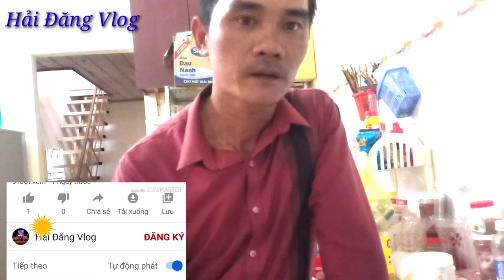Rớt Nước Mắt Với Cuộc Sống Đơn Độc/ Hải Đăng Vlog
Cuộc sống độc thân có gì vui? những ai đang và đã từng sống độc thân và trọng tình cảnh như mình thì sẽ hiểu được cảm giác này.
Hôm nay mình làm clip này thứ nhất là muốn chia sẻ cuộc sống mình cho mọi người hiểu, và thứ 2 là mình làm như vậy thì cũng cảm thấy đời mình nó sẽ vui hơn một chúc khi có đông đảo mọi người xem video và hiểu được cuộc sống mình.
Mình cũng mong mọi người hiểu được cảm giác của mình ai yêu mến thì mình cảm ơn,ai ko thích thì xin cũng đừng mỉa mai chê trách vì mình làm thật từ con tim mình ko làm ảnh hưởng hoặc xúc phạm đến ai.xin mọi người hiểu cho.
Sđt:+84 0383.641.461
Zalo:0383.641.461